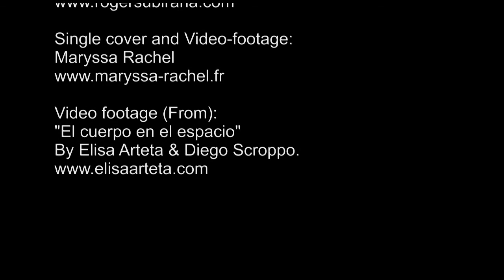Midnight Poison (Roger Subirana).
Enlaces de compra de música / Buy music (Links)

(English version under spanish)

"Composición musical de Roger Subirana basada en la obra y de la artista y fotógrafa francesa Maryssa Rachel. Pequeña banda sonora donde podremos sentir como el veneno de medianoche recorre nuestras venas".

(Agradezco muchísimo la colaboración especial de la voz de Soline LinSO).

Maryssa Rachel: Nació en el Departamento de Drôme en 1976. Pero su verdadero "nacimiento" no fué hasta noviembre de 2009 cuando decidió cambiar su camino y empezar una nueva vida como artista. Empezó en la pintura, artista plástica y de contornos. En sus primeros tiempos también se realizó como "photo-terapeuta", ayudando de este modo a personas con falta de autoestima, cantantes, modelos, artistas, etc... Ella también es columnista oficial de la revista LP Magazine desde 2010. Mujer y madre dedicada a la lucha por la representación de otros géneros y sexualidades en los medios de comunicación, contribuyendo mediante su trabajo, su propio testimonio  y sus múltiples  intervenciones a cambiar las mentes y percepciones de nuestra sociedad actual. En el pasado año 2012 colaboró programas de TV de Canal+ y W9.

Maryssa Rachel (Fotógrafa).

En este video-clip también contamos con la inestimable colaboración de la Artista de danza contemporánea Elisa Arteta quien nos ha dejado utilizar material de su video co-producido con Diego Scroppo, "El cuerpo en el espacio".

"Roger Subirana's musical composition based on the work and the art of the French photographer and artist Maryssa Rachel . A small soundtrack where we feel the Midnight Poison running though our veins."

(Thanks a lot for the special collaboration with her voice to Soline LinSO.)

Maryssa Rachel was born in the Drôme department in 1976, But her real "birth" it was not until November 2009 when she decided to change her way and start a new life as an artist. In its early days was also performed as "photo-therapist", thus helping people with low self-steem, singers, models, actors, etc... She is also an official columnist of the LP Magazine since 2010. Woman and mother dedicated to the struggle for representation of other genders and sexualities in the media, contribuiting throught her work, her own testimony and multiple interventions to change the minds and perceptions of our society. In the past year 2012 she collaborated in some TV programs of Canal+ and W9

In this video-clip we have the collaboration of the dancer Elisa Arteta who give us her permision to use parts of the Video-Dance "El cuerpo en el espacio" co-produced with Diego Scroppo.